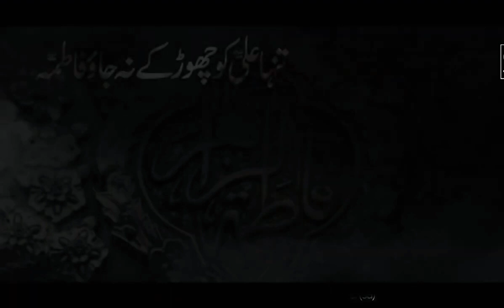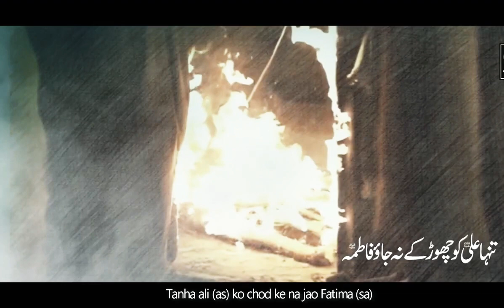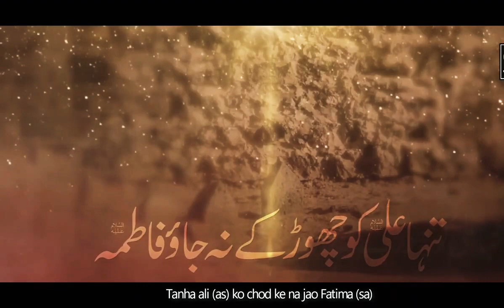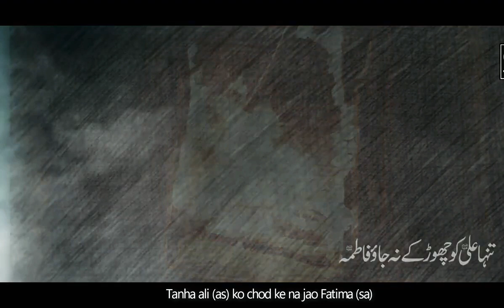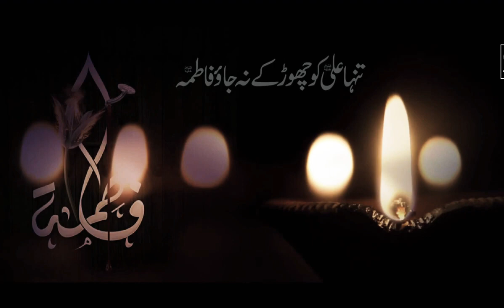Sahibe Alam Zaidi || Nohay Ayyam E Fatemiyaس || Haye Sayedaس 2020-1442